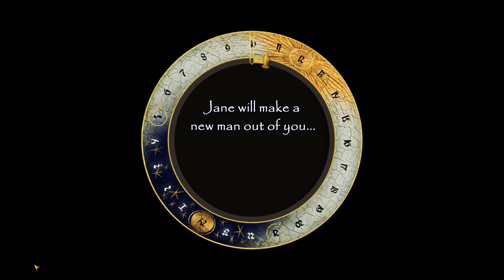Kingdom Come Deliverance Hardcore Henry: part 20 All is Fair in Love and Dice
Henry is about to pull your girl like a hammy.

Or that is what he does every week on Kingdom Come Deliverance mode Hardcore mode with all the negative perks.

You got to put all the negative perks on him to prevent him from stealing all the fine lasses around the area.

What was I talking about? Oh yes, Henry again is causing problems in a small village or solving problems, its hard to say whenever there are missions with Hans Capon trying to get his jewelry back from bandits playing a dice game or something like that.

I feel like Henry is slowly losing his sanity as time goes on, or is it me hard to say. Or maybe Henry is letting his gangster side start to show.